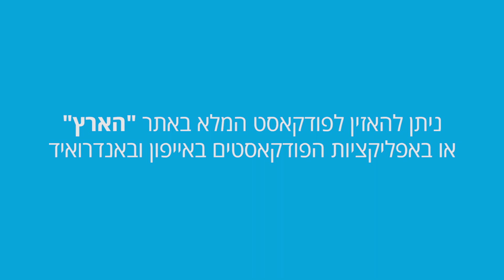"אני רק רוצה שנתניהו יעוף לכל הרוחות" // מתוך הפודקאסט השבועי